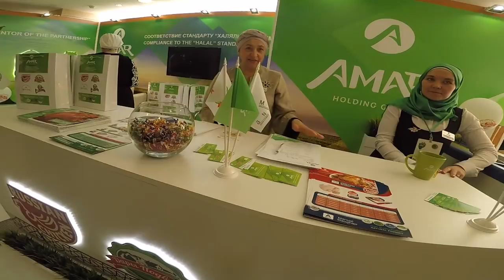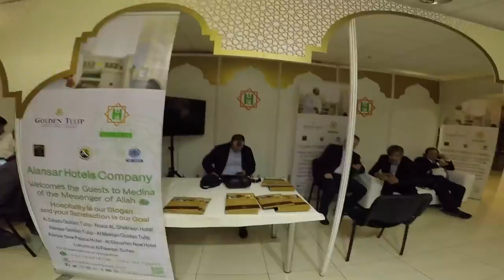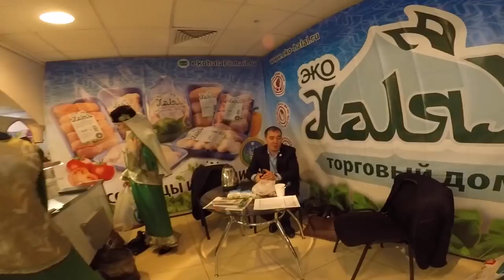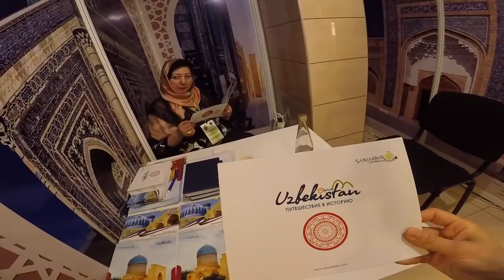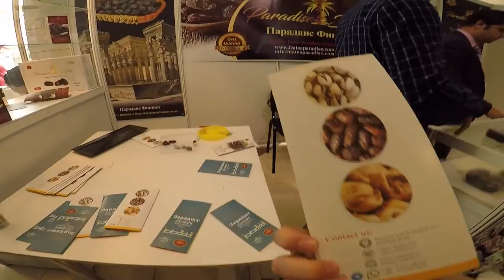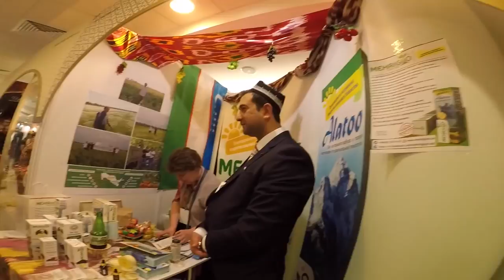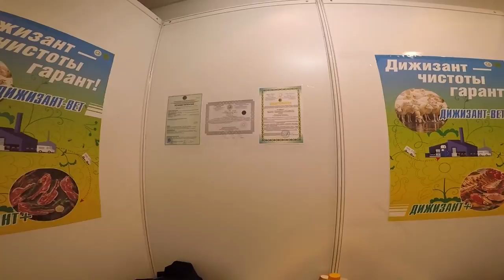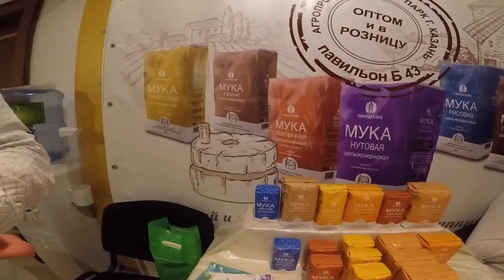Обзор халяль компаний на КазанСаммите и Выставке халяль Russia Halal Expo 2018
Что происходит в халяльном бизнесе сегодня? Какие компании предлагают свои услуги на рынке халяль? Как обстоит дело с халяль производством, забоем, туристическими, финансовыми услугами?
Побывав на Казансаммите 2018, мы пообщались с экспертами, участниками и посетителями.